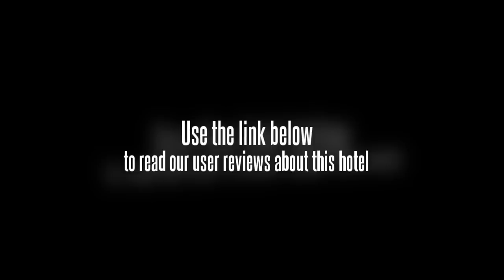Pali Beach Resort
Facilities at the resort include meeting rooms, a business centre and a safe-deposit box. St Francis Institute of Management and Research and Global Vipassana Pagoda are within a 20 minute drive from the resort. Parking is available for drivers, or an airport shuttle service can be requested.

The rooms at the Pali Beach Resort include a plasma TV, cable / satellite channels and a mini bar. Each room includes amenities such as a refrigerator and a ceiling fan. There are several rooms available specially for families.